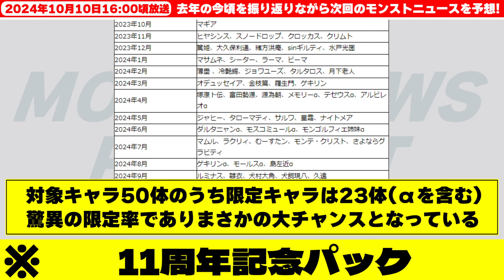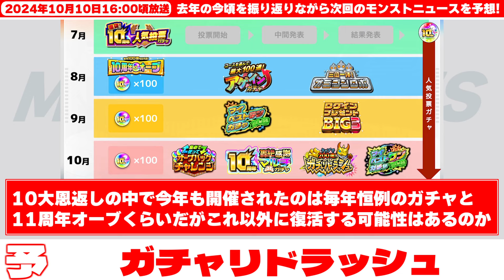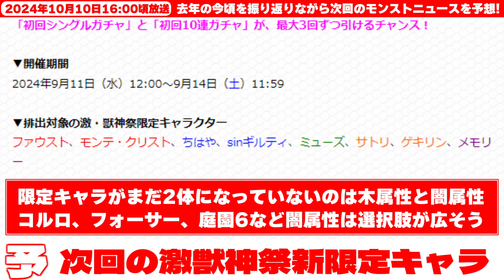【モンスト】※まさかの大チャンスがまもなく到来！ガンダムシリーズコラボの運命やいかに…衝撃のコラボ発表からも1年経過！？【去年の振り返り&明日のモンストニュース[10/10]予想】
おためしメンバーシップ作りました